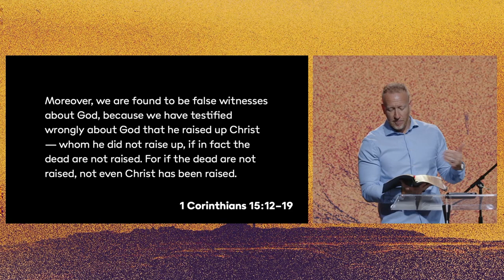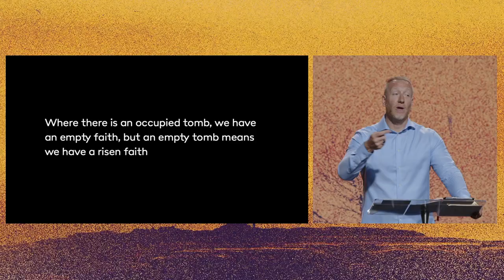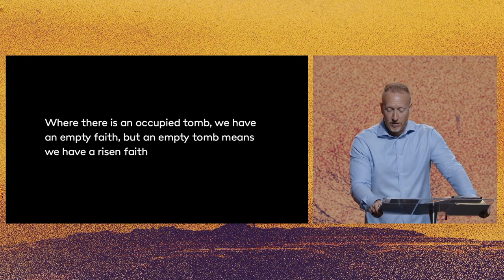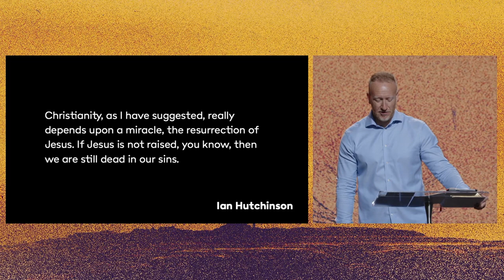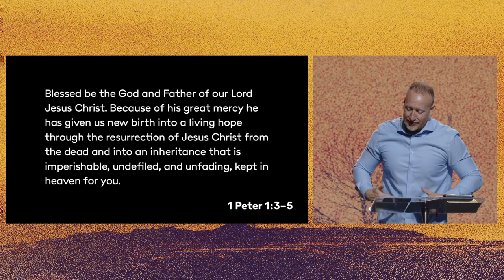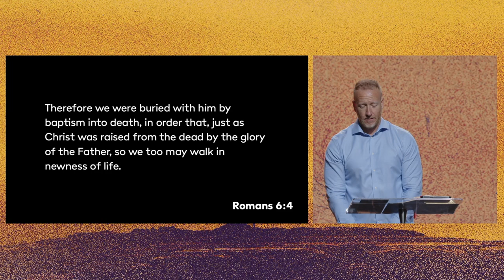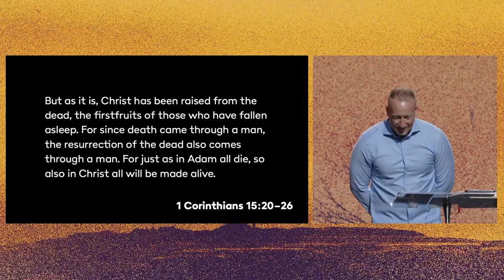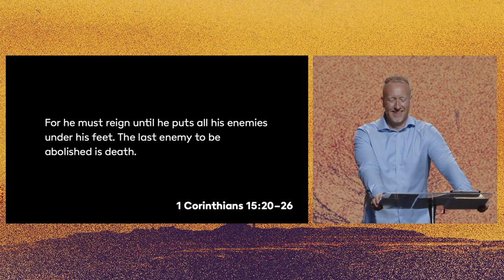A Risen Faith | Jason Parrish | March 31, 2024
Sermon by Lead Pastor Jason Parrish at The Well in Sandy, UT on Easter Sunday, March 31, 2024.

Every step matters to us, as you grow in your faith! Below are several ways we can be partnering with you in your next steps or you can participate in what God is doing in and through the ministry of The Well.

Did you make a decision to follow Jesus today? We want to celebrate and send you a Bible plus a copy of Pastor Jason Parrish's "I Said Yes" book.

Need prayer or needing care?

If you'd like to partner with what is happening here in Salt Lake City and as we reach people throughout the country and world, or you are already committed to being a generous partner of The Well, you can give your tithes and offerings through The Well App or by visiting